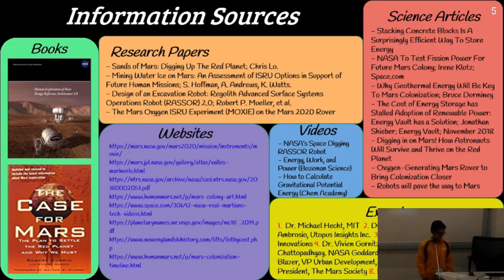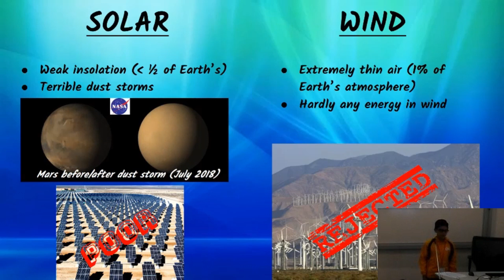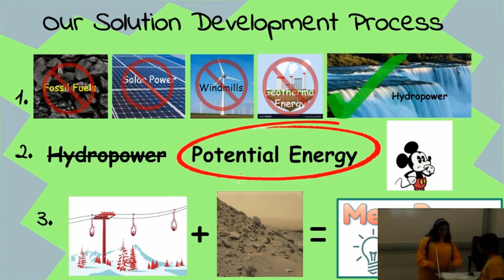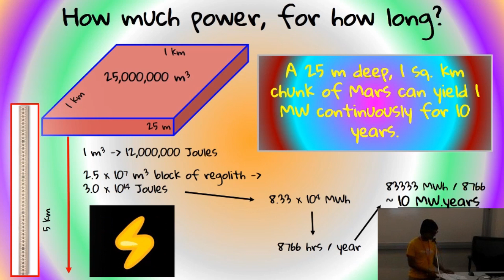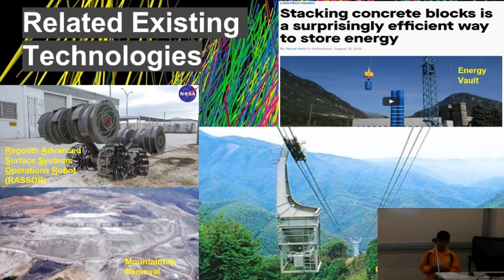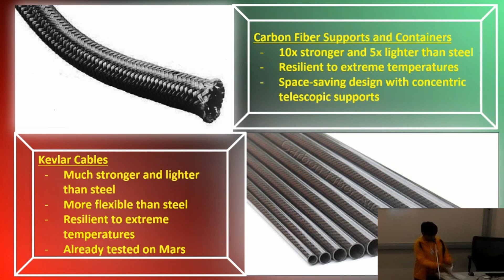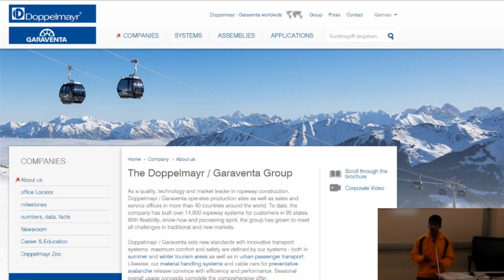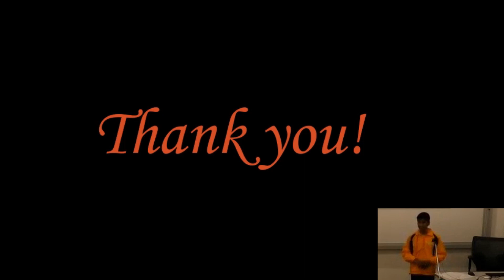Megapower: Generating Electricity for Mars - 22nd Annual International Mars Society Convention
Aadi Bhattacharya, Anshul Gupta, Anuj Kapoor, Raka Bose, Sohum Aggarwal, Subhra Bose, Swaraaj Pujari
"MegaPower: Generating Electricity for our Future on the Red Planet"